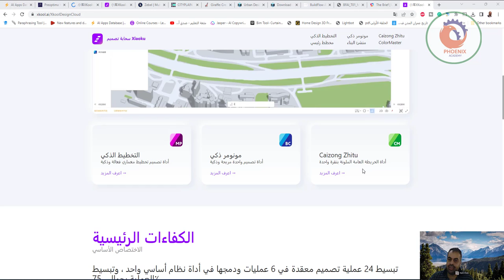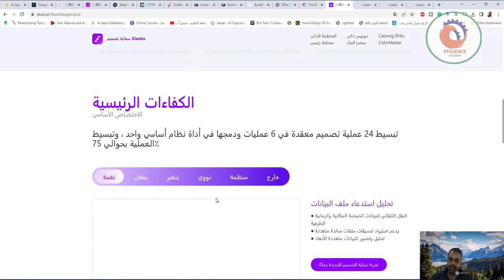أداة تصميم واحدة مريحة وذكية xkool ai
❤️ روابط التواصل
✅ انستجرام